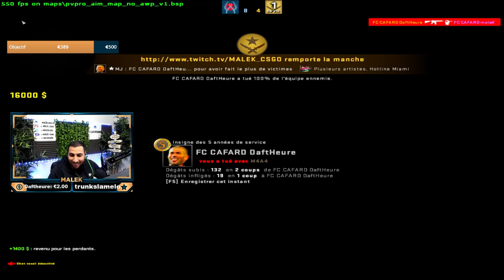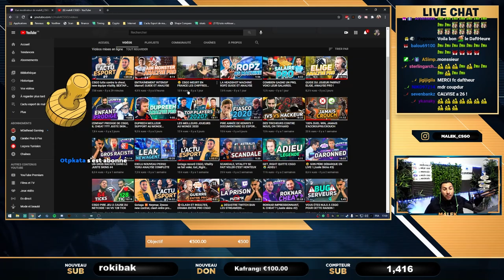IL ME DÉFIE EN DUEL, JE L'HUMILIE EN 1VS1 AIM_MAP !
il me lance un défi 1v1, j'accepte et lui donne une leçon sur aim_map.